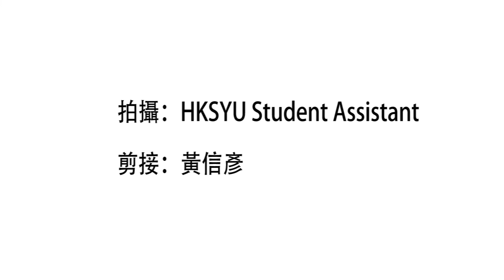黃智祖表示以中間落墨方法讓學生媒體能採訪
黃智祖表示以中間落墨讓學生媒體能採訪